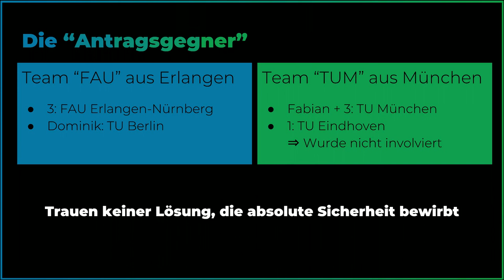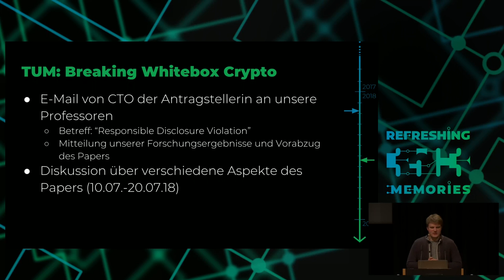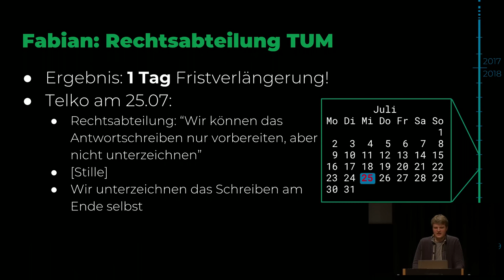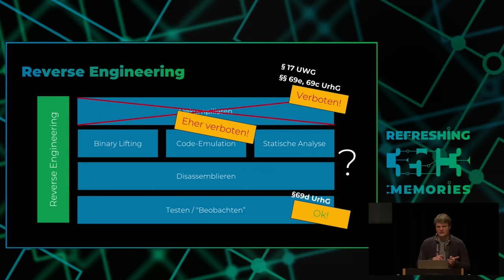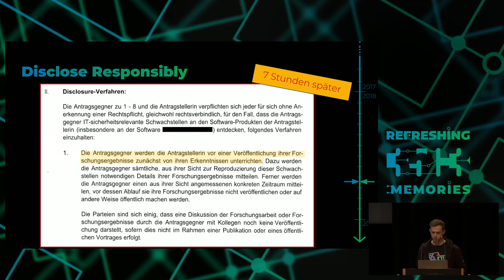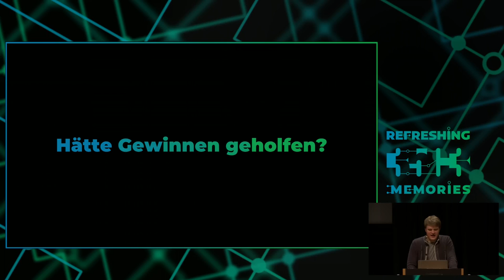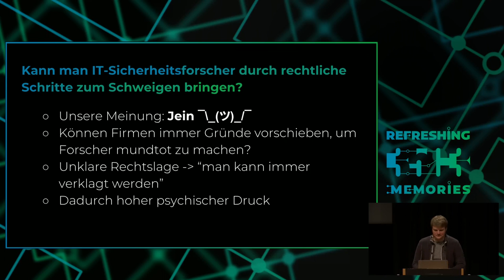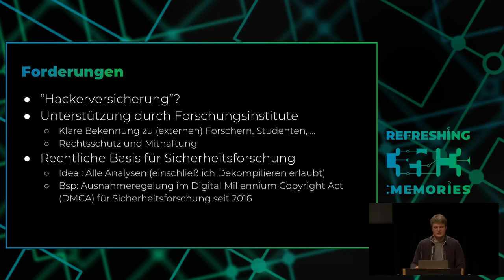35C3 - Mehr schlecht als Recht: Grauzone Sicherheitsforschung - english translation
Reverse Engineering zum Aufspüren von Schwachstellen ist gängige Praxis. Umso überraschender kam für 2 Forschungsteams die Abmahnung durch Rechtsanwälte eines Herstellers. Sie hatten Schwachstellen aufgedeckt und damit, so der Hersteller, seine Rechte verletzt. Vorwurf? Vom Verstoß gegen das Urheberrecht bis zum Verrat von Geschäftsgeheimnissen war alles dabei.
Nach hunderten Seiten an Schriftsätzen, einem zurückgehaltenen Paper sowie 7 Stunden Marathon-Prozess konnte ein Vergleich geschlossen werden, bei dem wir mit einer Verpflichtung zum Responsible Disclosure davon kamen - die Kernfragen bleiben jedoch offen: Welche Teile des Reverse Engineering sind rechtswidrig? Verstößt Reversing auch zum Zwecke der IT-Sicherheitsforschung gegen das Urheberrechtsgesetz? Was schützt in Zukunft Sicherheitsforscher vor rechtlichen Schritten des Herstellers? Wie können sich Unternehmen verhalten und welche Abwägungen müssen vor der Veröffentlichung getroffen werden?
Wir berichten vom Ablauf eines solchen Prozesses inklusive Anekdoten, weisen auf die Unklarheiten in geltendem Recht hin und schaffen ein Bewusstsein für die Problematik.

domenukk Fabian Franzen